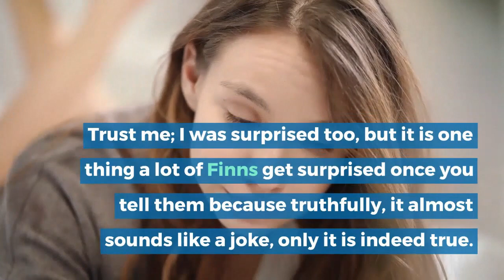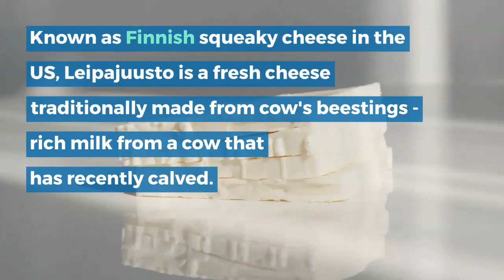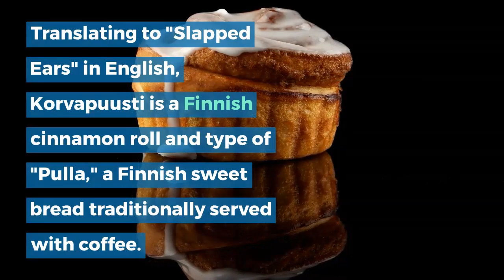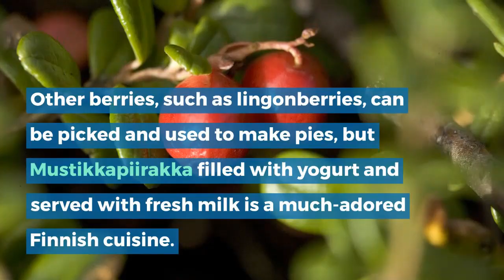Top 10 Foods From Finland You Need To Try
10 Foods From Finland You Need To Try

KNOWN AS THE happiest country in the world, Finland is a growing travel destination in the Nordic region. Perhaps one reason why the Finns are so happy (and a delicious reason for a visit) is the local cuisine. Finnish food is simple, fresh, and includes plenty of local ingredients sourced from the forests and lakes Finland is known for. Here are 10 traditional Finnish foods everyone should try on their next trip.

I use this software for my thumbnails into my videos...